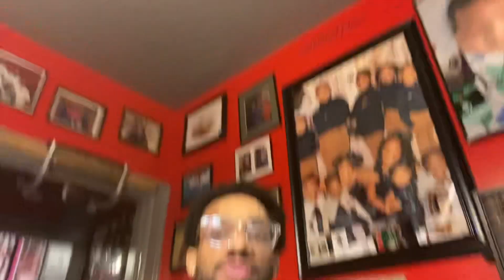I HAVE EXCITING NEWS!!!| Chicken Salad Mukbang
Fb: @Being Young N Blessed